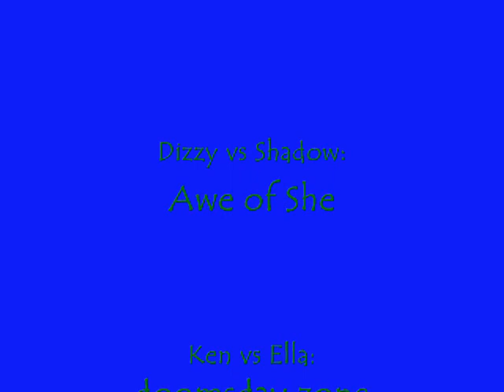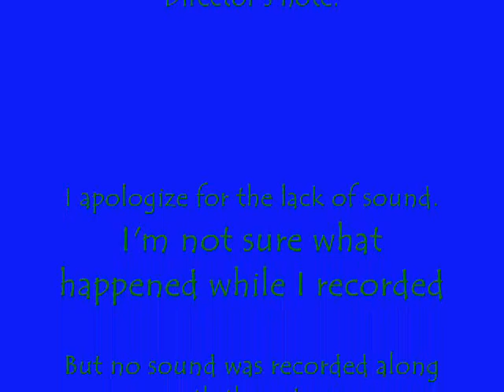M.U.G.E.N. Tourney western Prelims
Just a M.U.G.E.N. tournament that I made. This is the western preliminary round.